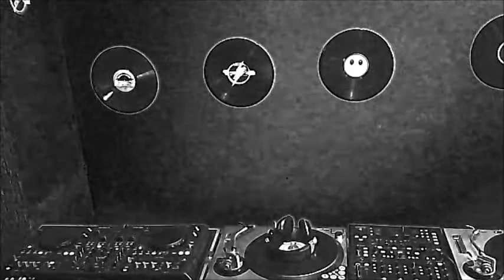Best Of Chicago House by rbass